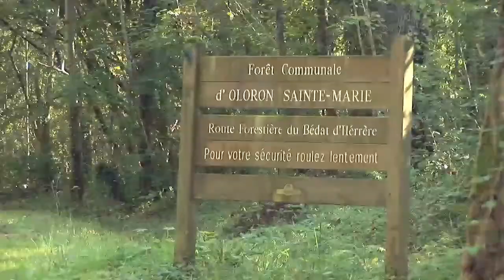Chapitre 5 : De ASSON à SAINT-JEAN-PIED-de-PORT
Dans des paysages à couper le souffle, Sainte-Colome, son église et ses maisons d’époque.
Oloron-Sainte-Marie, à la confluence de deux gaves et de deux voies vers Compostelle. C’est la capitale du béret dit basque, en réalité béarnais.
L’Hôpital-Saint-Blaise et son église à influence mauresque. L’occasion rêvée d’en apprendre davantage sur la réalité basque.
Un château à l’histoire intrigante domine Mauléon-Licharre.
À Ordiarp, une messe colorée, chantée en langue basque.
Encore quelques cols escarpés avant Saint-Jean-Pied-de-Port, la fin du parcours.